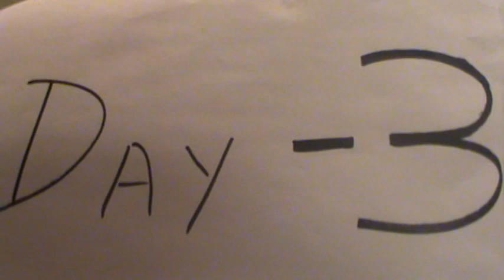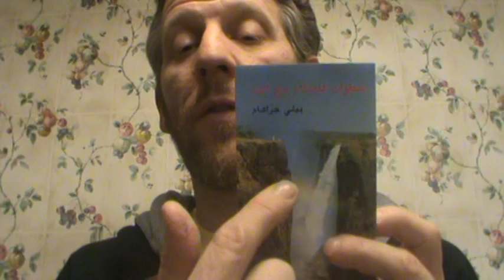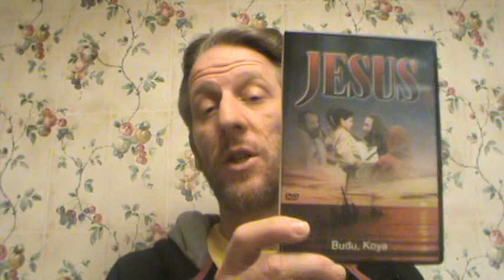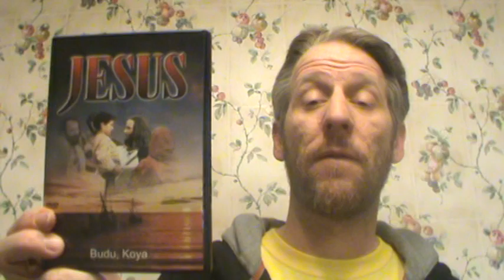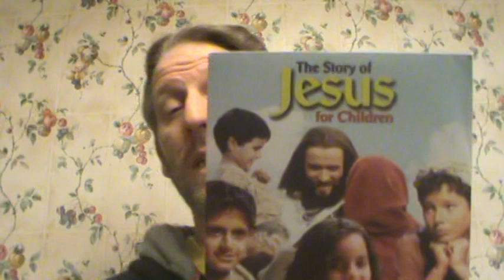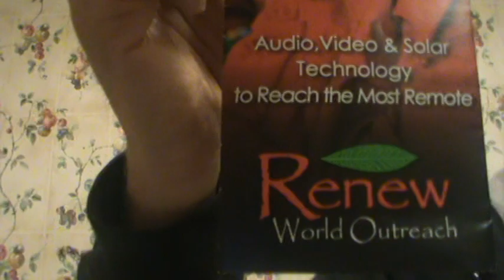Day -3 Preparation for Africa Missions Trip Mozambique Sudan and DR Congo.mpg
I am preparing to leave the gravitational pull of the United States.  My goal is a space in the perfect will of God.  That place for me is "further north", "lower still" and to the "Least of these My brethren".  I triangulate on the will of God for my life using these three phrases the Lord has given me.  The love of God propels me to the least of these My brethren, the least of these My brethren, the least of these My brethren.

To me, the least of these My brethren is a certain unborn Pygmy girl in the Efe tribe of the Ituri Forest in the Democratic Republic of Congo.  According to my research, she has only a one in three chance of surviving to five.  She will be pregnant by eight (yes, 8) years old.  If she does not die in childbirth (1 in 16 chance), she may live between 16 and 24 years (average life expectancy).  In her life she will be subject to rape, murder and cannibalism from rebel armies; HIV and other diseases, malnutrition and parasites.  She will probably grow to only about 4'6"; become a slave or underpaid worker to the surrounding taller people groups; never receive an education; never have an ID (not officially exist); and, never hear the gospel.

Can I make a difference in this girl's life?  Yes.  I leave on Monday (Feb 14th).*

I know of no other people so persecuted. 'The Ituri Forest Efé pygmies occupy less than 1% of the land preserved for African wildlife. Their numbers have been reduced over the past 75 years from 35,000 to about 3,000 individuals. ". "Pygmies are the most ancient surviving human race".  "Over a century ago, there were millions. They are subjected to enslavement and endangered by the destruction of the pristine Congo forest on which their lives depend"1. "To this day, there are places where entire pygmy families are naked because they have no clothing".  "Hunting has become almost impossible, because the animals have become rare, having fled the noise of machinery used by the loggers," and "Pygmy hunters are often forced to walk for a week before finding game, while their families starve."2

John the Baptist said, "Anyone who has two shirts should share with the one who has none, and anyone who has food should do the same."

And James said, "Suppose a brother or a sister is without clothes and daily food.  If one of you says to them, "Go in peace; keep warm and well fed," but does nothing about their physical needs, what good is it?  In the same way, faith by itself, if it is not accompanied by action, is dead".

"...only two out of 1,000 pygmies had access to education".3 "Girls and women are often raped or used as sexual slaves, and they do not resist for fear of being killed,"4  Sinafasi Makelo, a representative of Mbuti pygmies, told the UN's Indigenous People's Forum that during the Congo Civil War, his people were hunted down and eaten as though they were game animals. In neighboring North Kivu province there has been cannibalism by a group known as Les Effaceurs ("the erasers") who wanted to clear the land of people to open it up for mineral exploitation. Both sides of the war regarded them as "subhuman" and some say their flesh can confer magical powers.  In the Republic of Congo,... many Pygmies live as slaves to Bantu masters.

That is why I want to go.

* I am leaving on Monday, February 14th; but, first I have to go to several other Iris bases in Mozambique.  It may take several months before I can get established in DRC.

1. 1 The Pygmy Fund,
2 Jean Francois Mombia
3 "Jean-Pierre Lola Kisanga, governor of Orientale Province
4 Marc Mali, of the Pelican Centre NGO, said,
Hyperlinks cite and lead to additional sources.